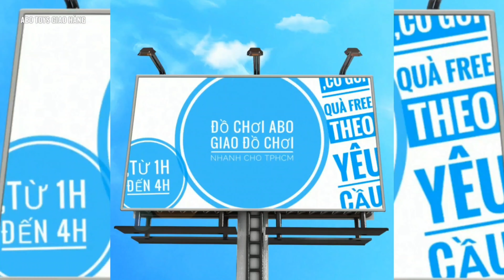TRƯA 3.11 ANH LĨNH TEST MÁY HAY LS222 VÀNG GIAO NHANH TÂN PHÚ HCM - ĐỒ CHƠI ABO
1. ĐỒ CHƠI CHO BÉ GÁI
2. ĐỒ CHƠI CHO BÉ TRAI
5. MÁY BAY ĐIỀU KHIỂN
7. ĐỒ CHƠI CON VẬT ĐIỀU KHIỂN
8. ĐỒ CHƠI BÚP BÊ
9. ĐỒ CHƠI NHÀ BẾP
10. ĐỒ CHƠI LẮP RÁP
11. ĐỒ CHƠI KHỦNG LONG
12. ĐỒ CHƠI VẬN ĐỘNG
13. ĐỒ CHƠI BÁC SĨ
14. ĐỒ CHƠI ĐẤT SÉT
15. MÁY TÍNH TIỀN SIÊU THỊ
16. MÁY BÁN NƯỚC TỰ ĐỘNG
17. ĐỒ CHƠI BIẾN HÌNH
18. ĐỒ CHƠI THÁCH ĐẤU